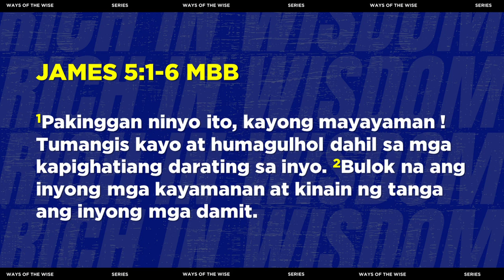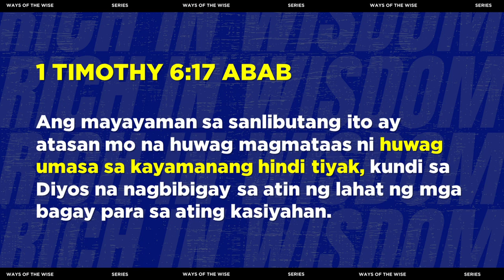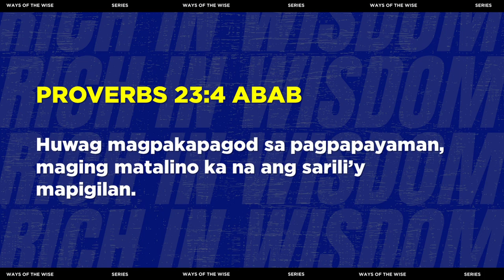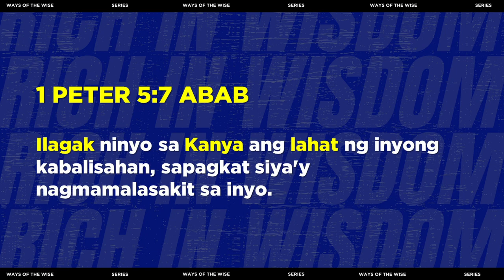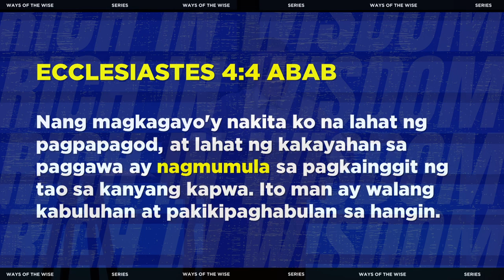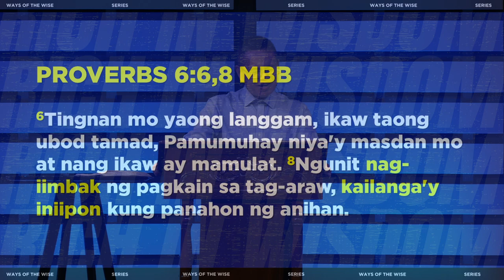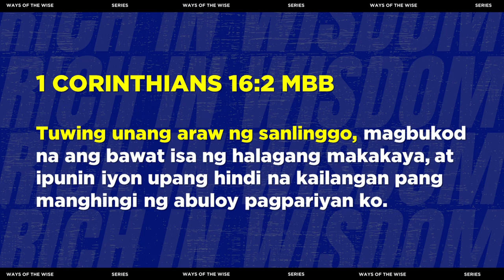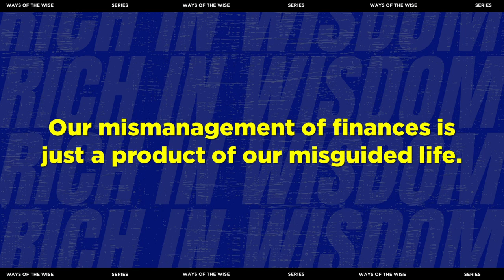RICH IN WISDOM | RICKY TANSIONGCO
Series: WAYS OF THE WISE
Topic: Rich in Wisdom
Preacher: Ptr. Ricky Tansiongco
Date: August 14, 2022 | 9:30 AM